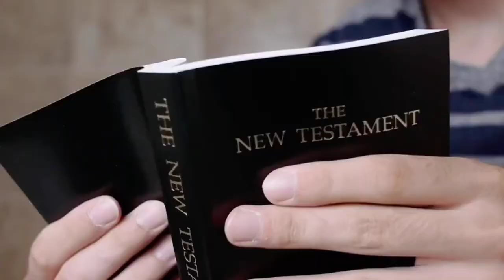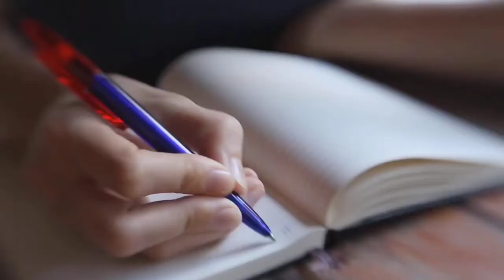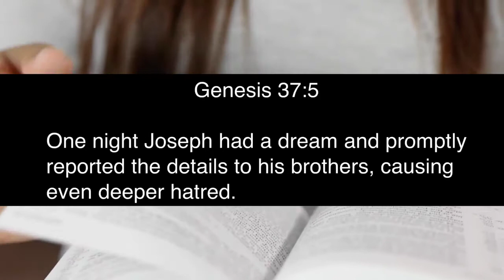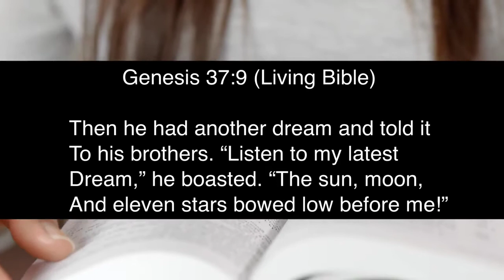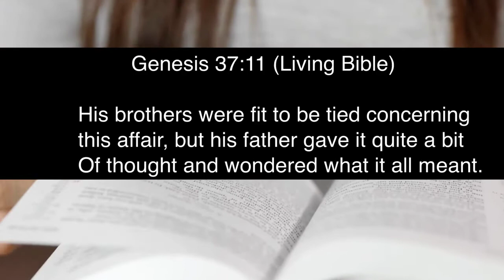The Promise of Joseph's Life Part 5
The promise of Joseph’s life is a powerful message reminding us that God will give hope in times that are marked by hatred. In this episode, Bishop Litman walks through Genesis 37:5-11 and exposes how God’s promise on Joseph’s life was a sign of his future.